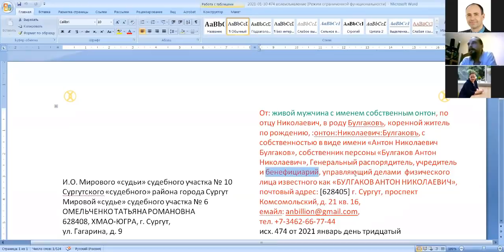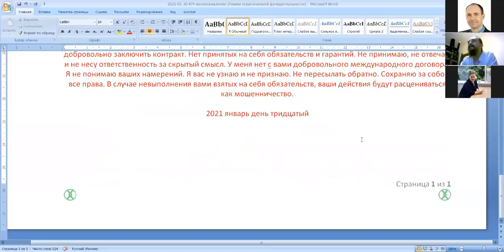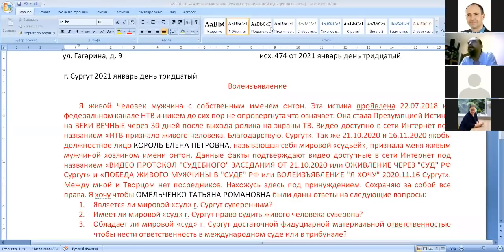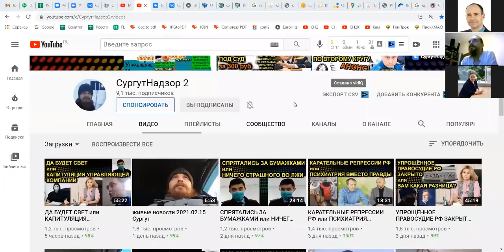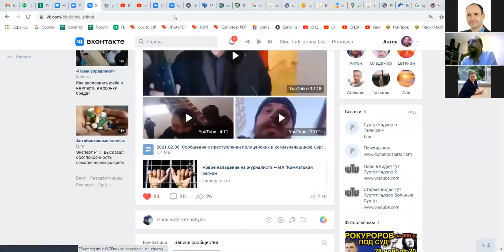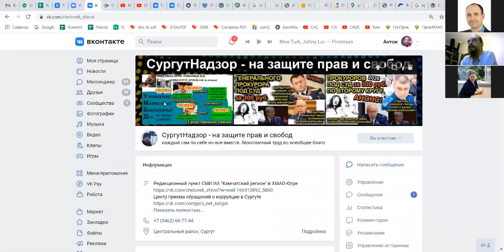НАЧИНАЕМ ОБУЧЕНИЕ ПО ТЕМЕ ЖИВЫХ или КОРОТКО О ПРИНЦИПЕ САМООПРЕДЕЛЕНИЯ 2021.02.17 Сургут часть 1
меня пригласили проводить регулярные семинары по теме живых на площадку "ПРАВОВЕДЫ! КРЕДИТАМ НЕТ!" на безоплатной основе

ПРАВОВЕДЫ! КРЕДИТАМ НЕТ! в ВК

на ты или на вы?

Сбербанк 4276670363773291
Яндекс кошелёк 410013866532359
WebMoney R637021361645